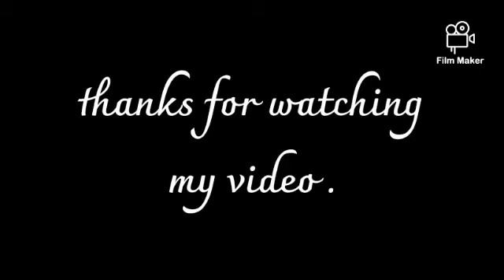Diy independence day craft /15 August craft/easy art and craft